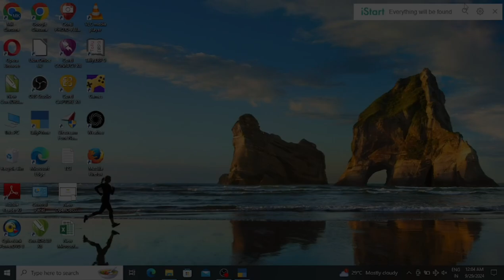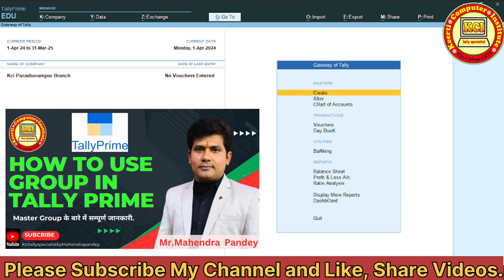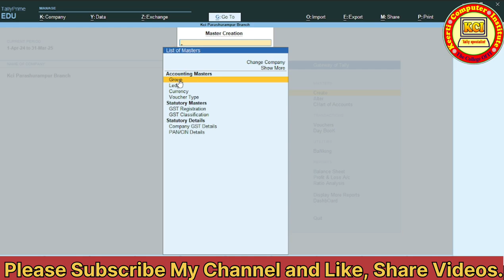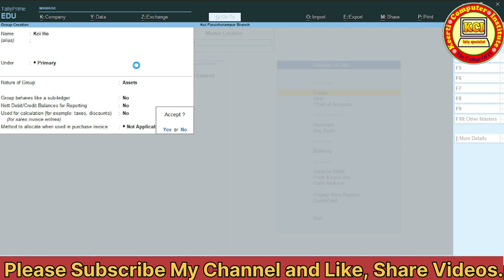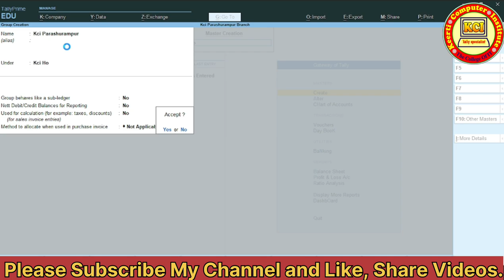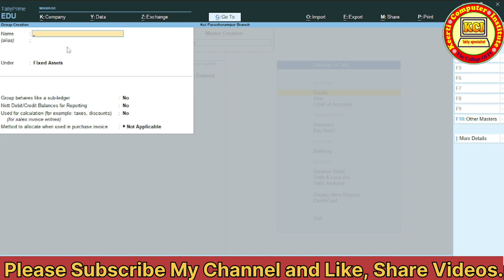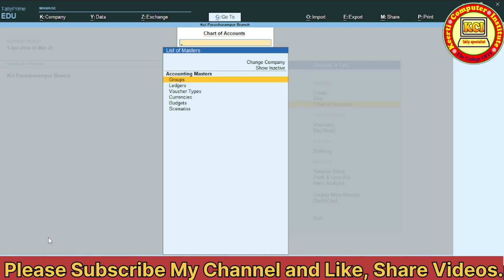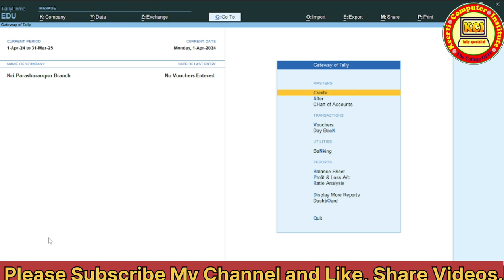Tally Prime Group and Ledger Creation ll Group Creation in Tally Prime ll Master Creation in Tally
How to Create Group and Ledger in Tally Prime
Master creation in tally prime
Group and Ledger Creation in Tally